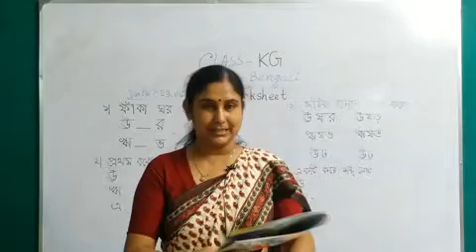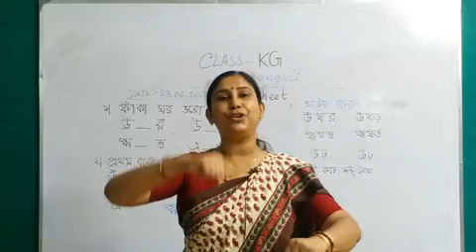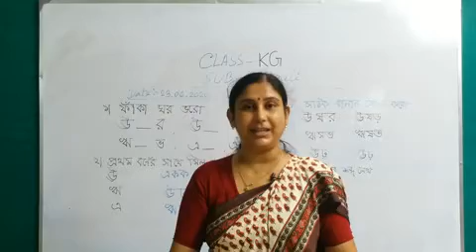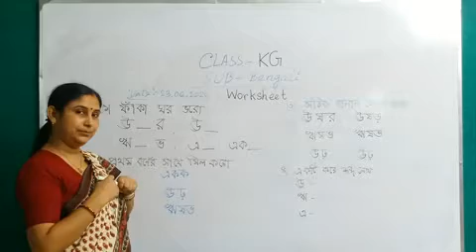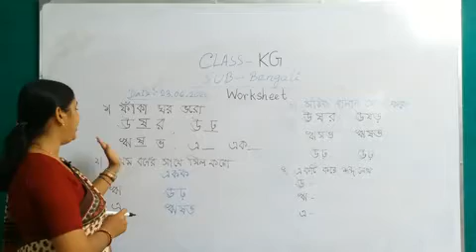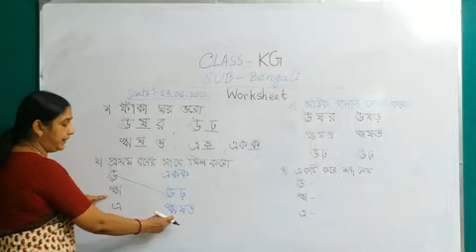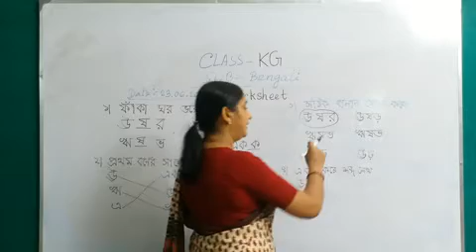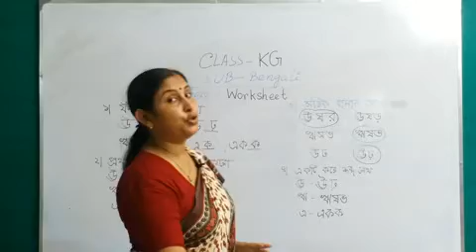Class KG Bengali Topic : Worksheet